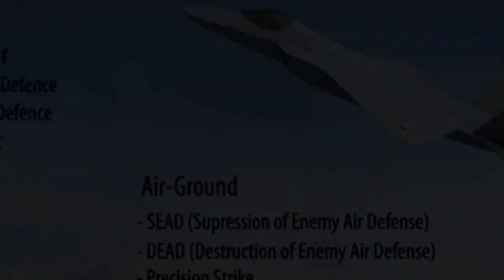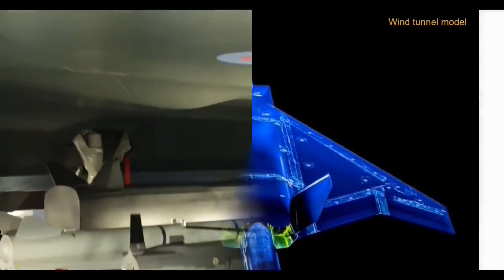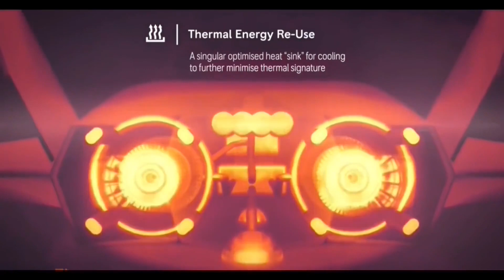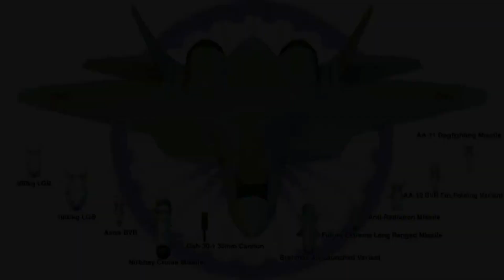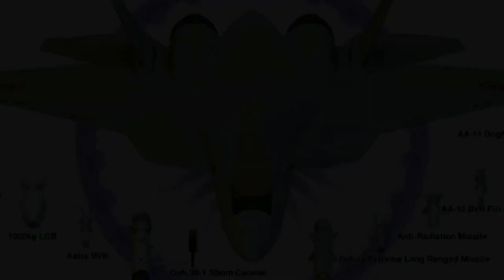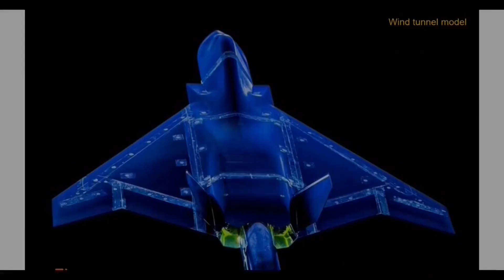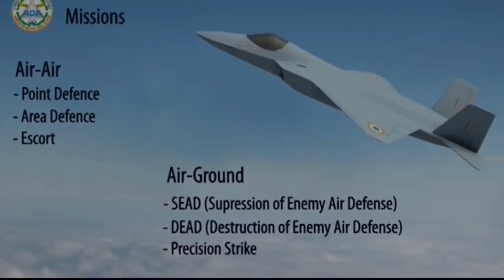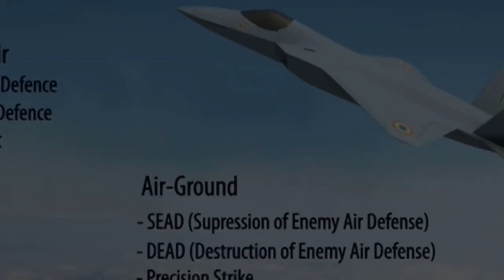Why India want a 5th generation aircraft | AMCA | தமிழ் | kannan info tamil | kit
Let's Built a community of Defence lover in Tamil.

In this video i am going to explain about  Why India want a 5th generation aircraft AMCA

Fight of the fighter jet: How 1 J-20 defeated 17 Rafale | தமிழ் | kannan info tamil | kit